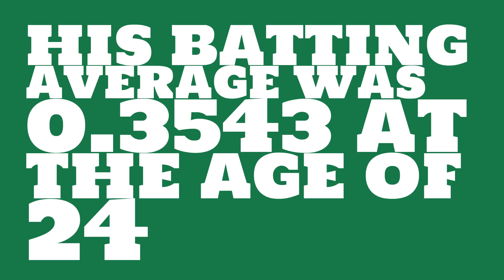Was Johnny Hodapp a Hall of Famer in 1930?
Watch this video to learn all about Johnny Hodapp's single season batting average in 1930